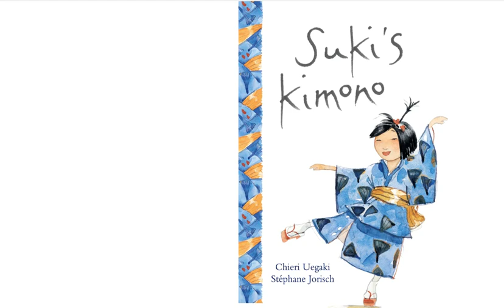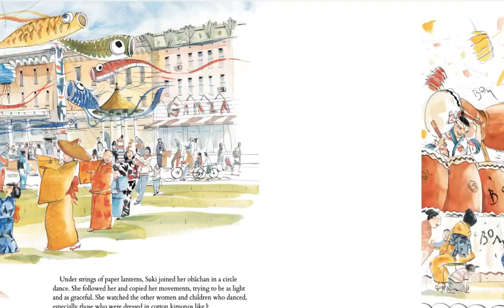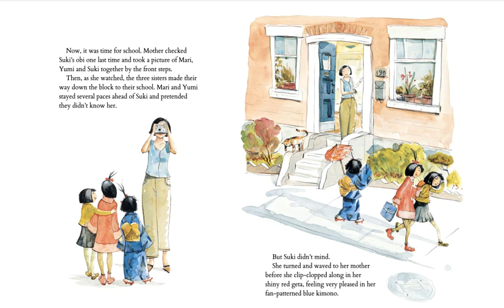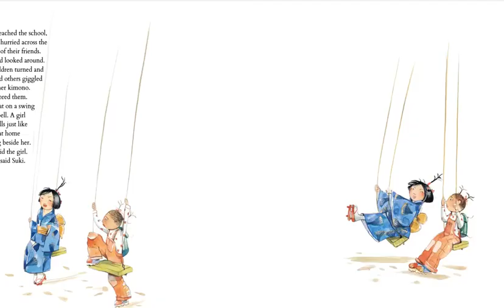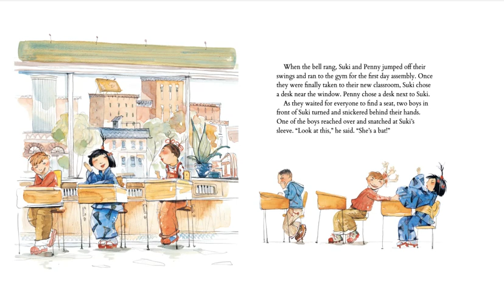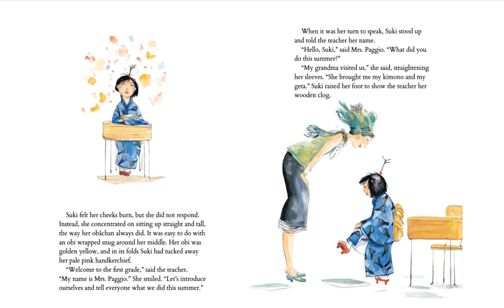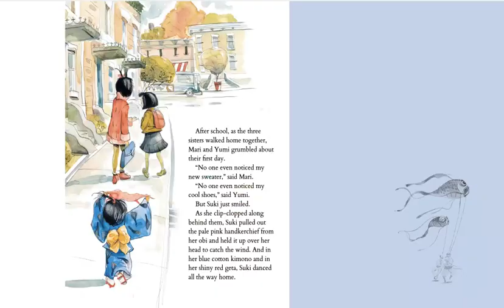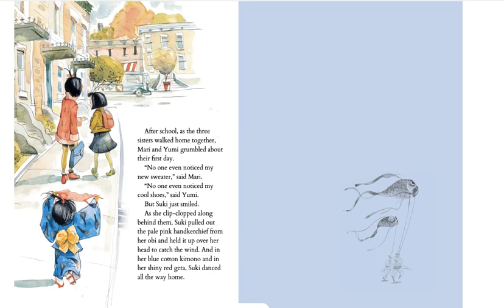Suki's Kimono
Episode 25: Suki's Kimono